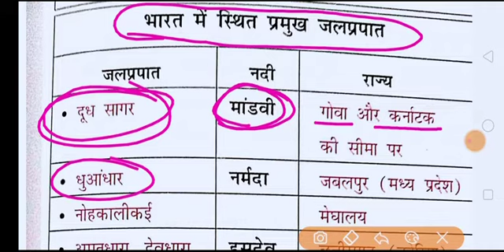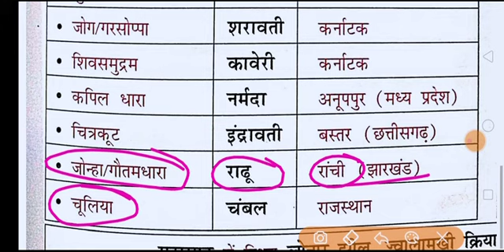भारत के प्रमुख जलप्रपात कौन सा जलप्रपात किस नदी पर स्थित है तथा किस राज्य में है